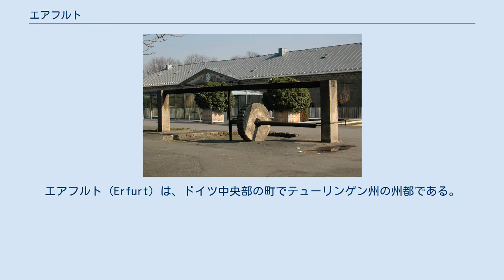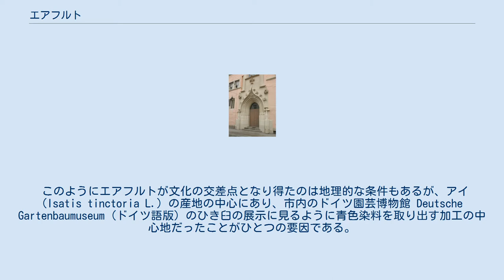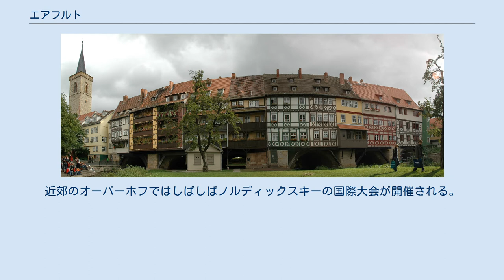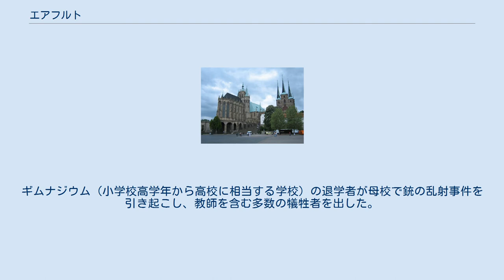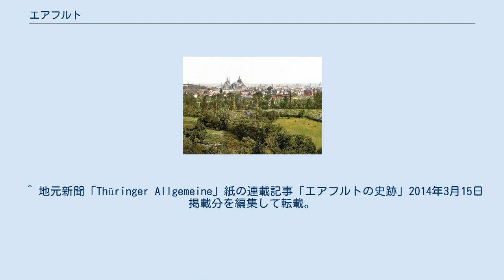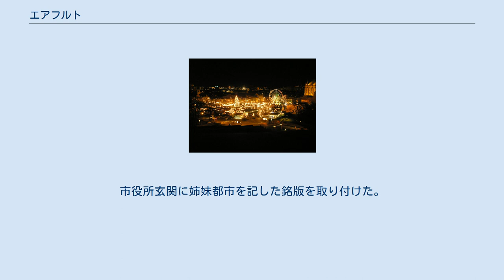エアフルト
エアフルト（Erfurt）は、ドイツ中央部の町でテューリンゲン州の州都である。
人口は約21万人、エアフルト、ヴァイマル、イェーナにわたる州都圏にはおよそ50万人が住んでいる。
 エルフルトとも呼ばれる。
 東ドイツ時代にはエアフルト県の県都が置かれていた。
 エアフルトは、ウンシュトルト川の左岸支流で全長85kmのゲーラ川の流域にあり、なだらかな丘陵地帯に位置する。
この丘陵地帯はドイツ中央部の平野がその南側に位置するテューリンゲンの森に移行する途中にあたる。
エアフルトの西30kmにはアイゼナハ、東20kmには世界遺産を擁するヴァイマル、さらにその東20kmには古い大学町のイェーナがある。
 北側から見たクレーマー橋 1900年頃のエアフルト この都市はライプツィヒの南西100km、ベルリンの南西300km、ミュンヘンの北400km、フランクフルトの北東250kmに位置し、13世紀ころには、すでにヨーロッパの交通・交易の要所として繁栄していた。
それはこの土地が、長い期間にわたって文化の交差点であったことを意味し、それを象徴する建造物がクレーマー橋である。
もとは木製の橋がかかっており (1100年頃建造)、1325年に市が架け替えて現在の原型ができたという。
橋上の両側に商店が建ち並ぶ構造はフィレンツェのヴェッキオ橋に似ており、屋根付橋ではない。
この様式の建造物としてはヨーロッパでも数少ない文化遺産のひとつである。
 このようにエアフルトが文化の交差点となり得たのは地理的な条件もあるが、アイ (Isatis tinctoria L.) の産地の中心にあり、市内のドイツ園芸博物館 Deutsche Gartenbaumuseum (ドイツ語版) のひき臼の展示に見るように青色染料を取り出す加工の中心地だったことがひとつの要因である。
青色染料は古くは金と同等の価値があると見なされており、長年にわたってこの街の富の集積におおいに貢献した。
 第二次世界大戦の戦火をまぬかれた旧市街には中世から近代にいたる各時代の荘厳な建築物が林立し、「建築物の博物館」と評する建築家もいる。
旧市街のすぐ隣には17世紀から19世紀にかけて造営されたペテルスベルク要塞（ツィタデレ・ペテルスベルク）があり、大規模かつ保存状態のよい防備施設を見学することができる。
 エアフルトは、テューリンゲン地方の名物料理であるブラートヴルスト（粗びきソーセージ）やクロース（ジャガイモ生地の団子）のみならず、庭園・園芸都市としての伝統に培われたソラマメやクレソンを活用した料理でも有名である。
 エアフルトがドイツのスポーツ文化の一拠点であることは、あまり知られていない。
ウインタースポーツが中心であるが、特に盛んなのはアイススケートである。
近郊のオーバーホフではしばしばノルディックスキーの国際大会が開催される。
プロサッカークラブのロートヴァイス・エアフルトは、旧東ドイツ時代に成立した有力クラブであり、東西ドイツの統一後はブンデスリーガ2部とレギオナルリーガ（3部）を行き来している。
 大聖堂 宗教改革を行ったマルティン・ルターは、学生時代の1501年から1505年までエアフルト大学に在籍し、哲学を学んだ。
彼が修道者を志したのは、エアフルト近郊のシュトッテルンハイムの草原で落雷の危機に会いながらも生還したことがきっかけであった。
その意味でエアフルトは宗教改革の原点となった地とも言える。
 クリスマスマーケット エアフルト中央駅 学校に外部の犯人が侵入して教師や生徒を殺傷するというエアフルト事件が2002年の春に発生した。
ギムナジウム（小学校高学年から高校に相当する学校）の退学者が母校で銃の乱射事件を引き起こし、教師を含む多数の犠牲者を出した。
現代の社会問題のさきがけとなる忌まわしい事件が最初に発生した都市として、全国の注目を集めることになってしまった。
 なお、この事件を契機にドイツ国内では暴力的な表現を伴うコンピュータゲームの規制を求める世論が強まり、そうした世論を受けて公的倫理審査団体・ソフトウェア事前審査機構（USK）が2003年に設置されている。
 エアフルト中央駅では2005年末に大規模な改修工事が完了し、州都にふさわしいこの地域のターミナル駅としての機能を備えるようになった。
 エアフルトのクリスマスマーケットが数あるマーケットの中でも大きい部類に属することは、あまり知られていない。
ドイツのクリスマスマーケ...